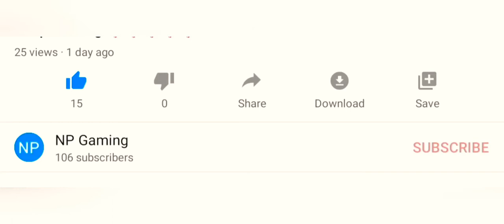FRNDLY MACH 💯💯💯💯1 vs 1 SUBSCRIBE PANNUGA FRNDS 🙏🙏🙏